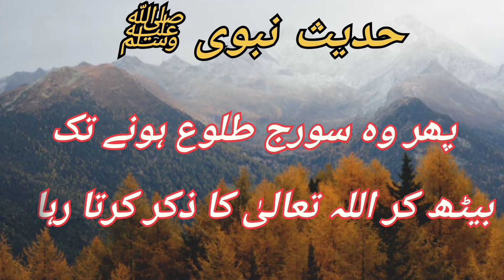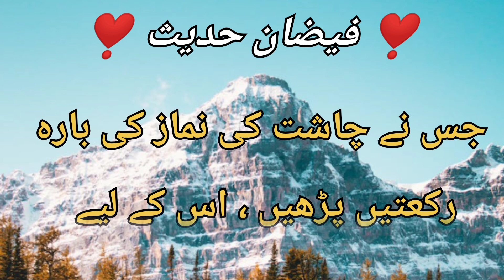Hadees e pak | hadees sharif | prophet Muhammad ﷺ ki piyari hadith | hadees mubarak